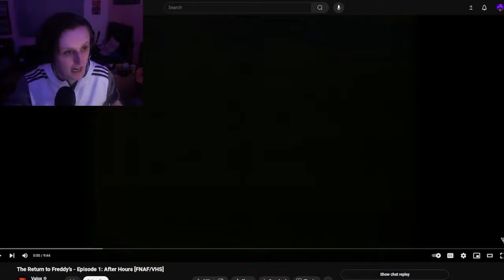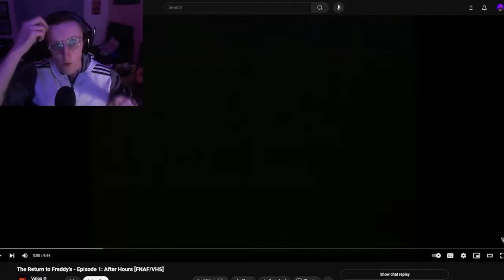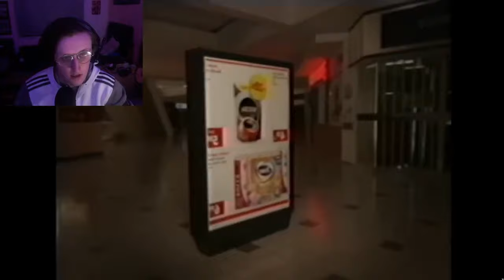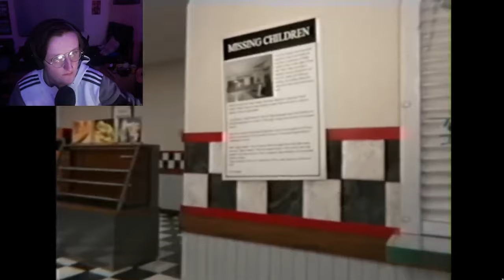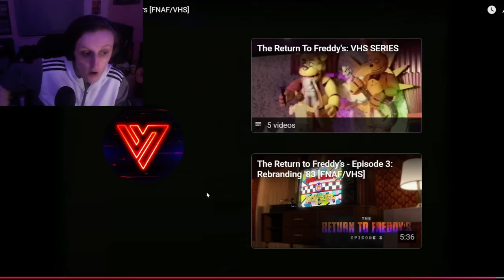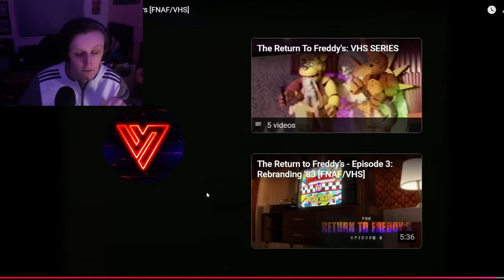WHAT HAPPENED TO FREDDY'S??! | The Return to Freddy’s - Episode 1: After Hours [FNAF/VHS] (Reaction)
This AMAZING Video by Valox has some really interesting details to it...